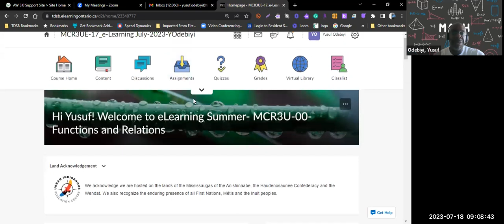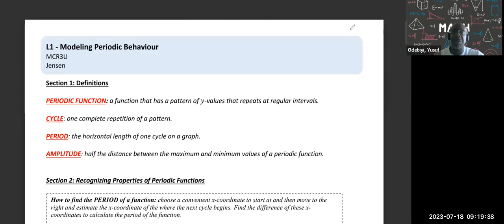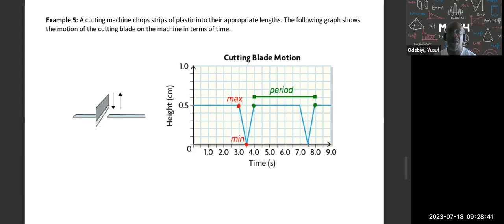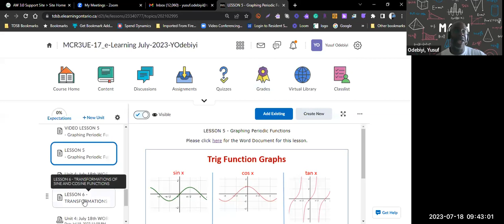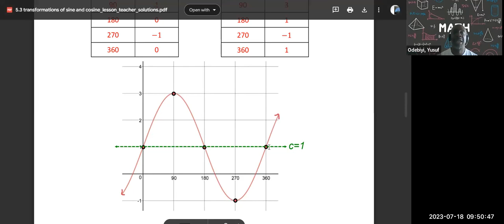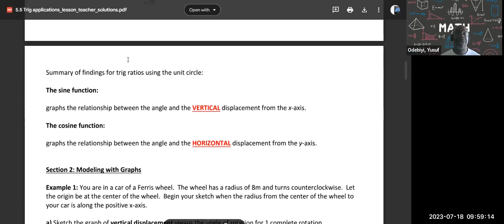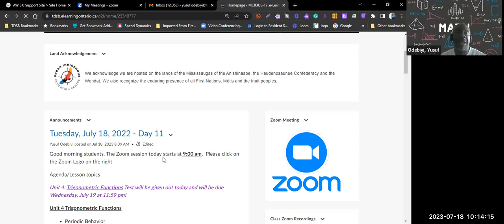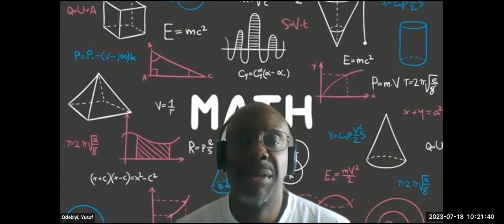July 18 2023